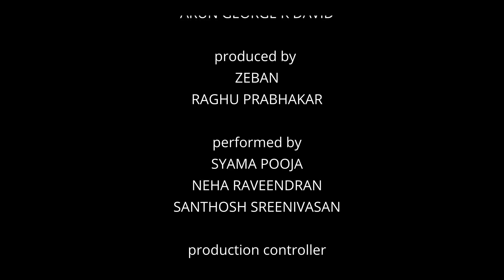വൈറലോളം | Comedy | Double Omelette Comedies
സ്വന്തം കല്യാണം വൈറൽ ആക്കാൻ പ്ലാൻ ചെയ്യുന്ന ഇവന്റ് കമ്പിനിയും അഭിപ്രായം പറയാൻ  കപ്പിൾസും.
Viral Olam Malayalam Comedy Short film
ഡബിൾ ഓംലറ്റ് കോമഡീസ് അവതരിപ്പിക്കുന്ന കോമഡി ഷോർട് ഫിലിം  'വൈറലോളം'.

കല്യാണചെറുക്കന്റെ ഇലയിൽ നിന്നും പപ്പടം മോഷ്ടിച്ച്‌ കഴിക്കുന്നത് ഭാവിയിൽ ഒരു ചടങ്ങ് ആകാനുള്ള സാധ്യതയുണ്ടെന്ന്‌ കാലിക്കറ്റ്‌ യൂണിവേഴ്സിറ്റിയിലെ ഗവേഷകർ കണ്ടെത്തിയിട്ടുണ്ട്.

Introducing SYAMA POOJA, NEHA RAVEENDRAN & SANTHOSH SREENIVASAN
directed by ARUNGEORGE K DAVID
written by SHYAM C R
cinematography by SABARINATH PURANATTUKARA
produced by ZEBAN & RAGHU PRABHAKAR